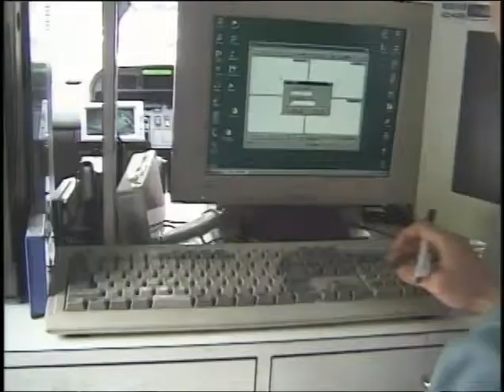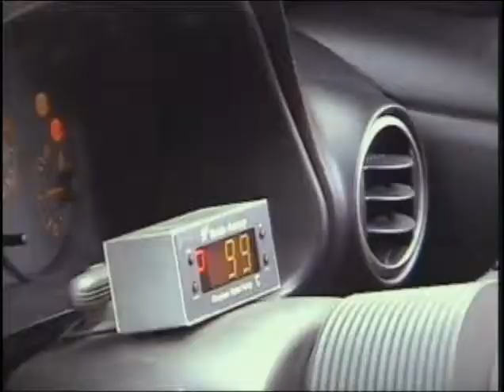元気新作情報（思い出そう！ファミ通WAVEプラス#0311）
ファミ通WaveDVD Vol.29より
街道（PS2）のPVです。